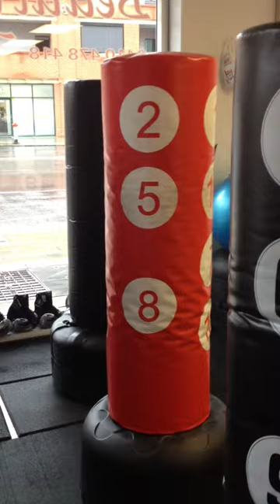Adelaide Kick Bags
Just my brother working on the punching bag so you can see the force it can take.